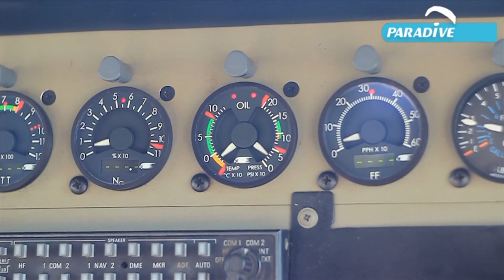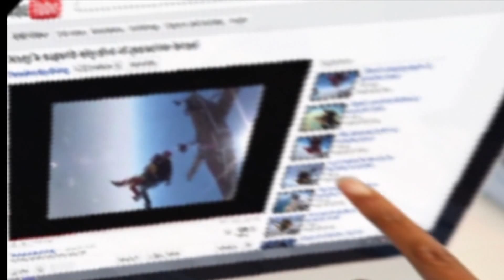Skydiving In Israel